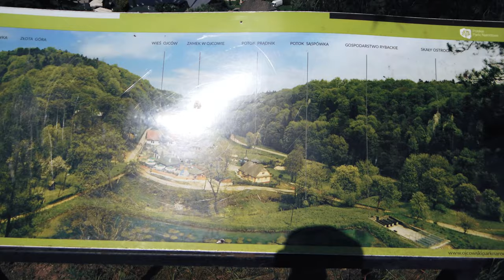Ojców National Park in Poland 4K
Ojców National Park is a national park in Kraków County, Lesser Poland Voivodeship in southern Poland, established in 1956. It takes its name from the village of Ojców, where it also has its headquarters. Chopin visited Ojców in 1829.

Ojcowski Park Narodowy – park narodowy w południowej Polsce, w powiecie krakowskim, w województwie małopolskim, utworzony w 1956 roku. Nazwa pochodzi od wsi Ojców, gdzie ma również swoją siedzibę. Chopin odwiedził Ojców w 1829 roku.

Original music by Dougie MacLean ("The Gael" from the movie The Last Of the Mohicans) arranged by Andrea Vittori and played by 40 Fingers (Matteo Brenci - Emanuele Grafitti - Enrico Maria Milanesi - Andrea Vittori).